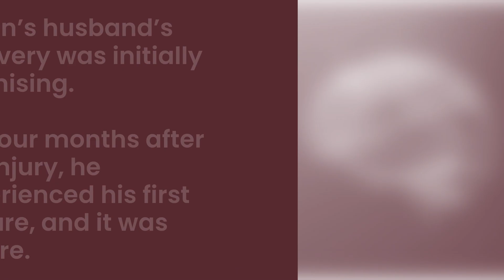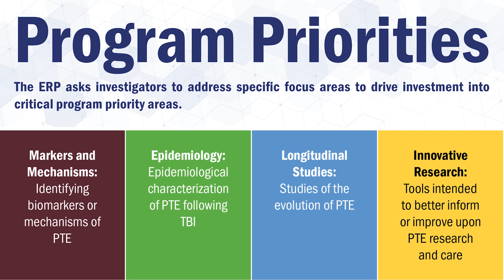Epilepsy Research Program: Patty Horan, There's no School to Become a Caregiver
Meet Patty Horan, an Epilepsy Research Program Programmatic Panel Member and caregiver. She shares her journey supporting her spouse with post-traumatic epilepsy.